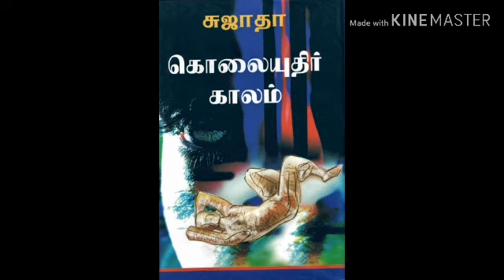கொலையுதிர் காலம் part 26 audio novel. Sujatha audio novel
Kolaiyuthir kalam sujatha audio novel